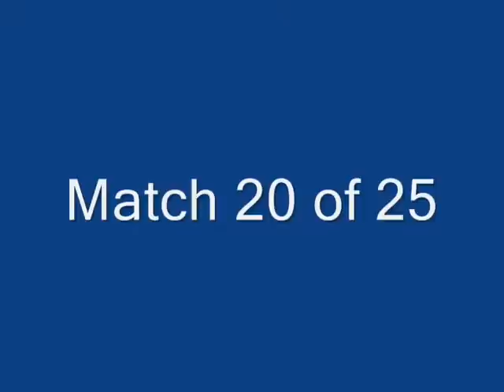The Flash vs The Grim Reaper, FCW 2010 Tournament, 20 of 25